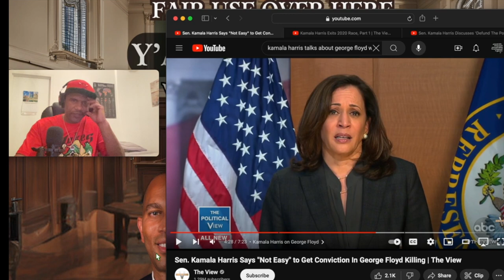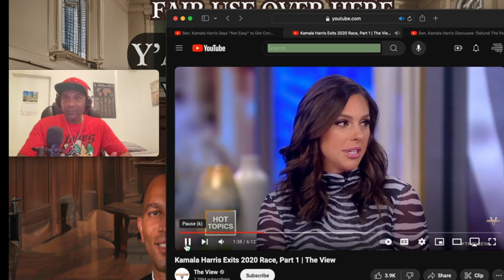Is voting for Kamala Harris, going to lead to anything tangible for Black Americans?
"I prefer to be true to myself, even at the hazard of incurring the ridicule of others, rather than to be false, and to incur my own abhorrence." - Frederick Douglass politics coldnarratives iceberggreen blackamericans b1 #